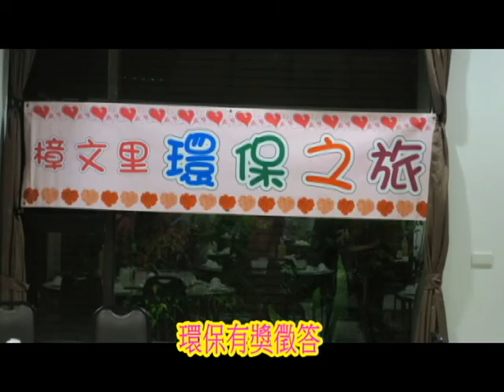樟文里105環保之旅~~環保有獎徵答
里長/林淑珠  拍攝/羅秋珍
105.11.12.